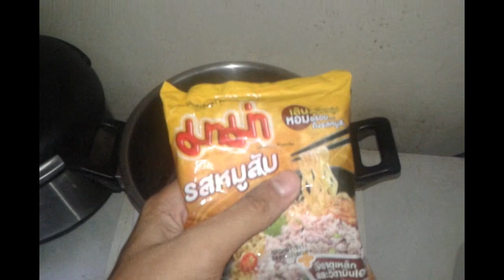[PS]จะเกิดอะไรขึ้นถ้า ดอยคำ+มาม่า+ไอศครีม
ขอให้สนุกน้าา ใครชอบกดsub&likeด้วยน้าา